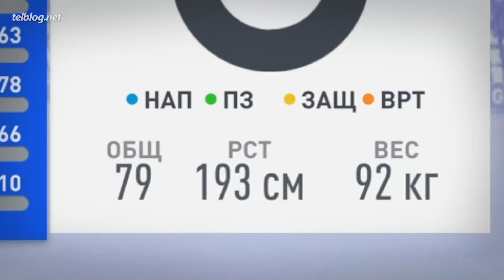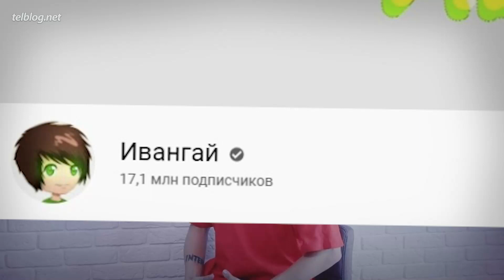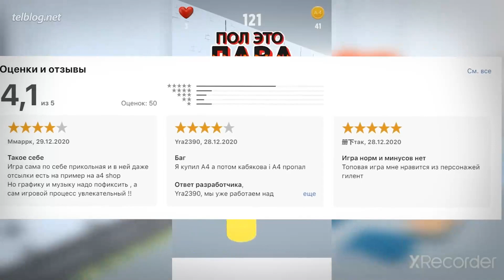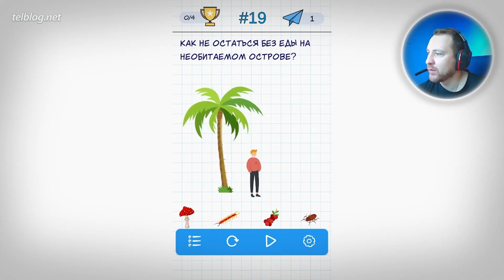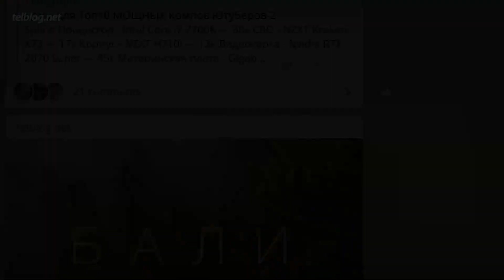Ютуберы ПОПАВШИЕ В ИГРЫ! (Влад А4, Ивангай, Поперечный)